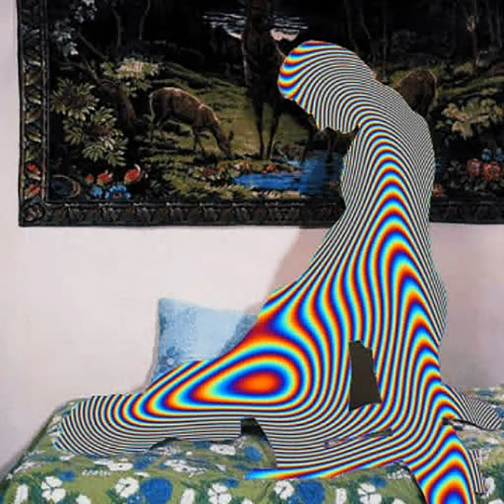Tikal Shine - Phase II - Solange Azagury Partridge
Originally released on May 04 2013, Phase II was an album published by Tikal Shine, an artist associated with Mega64 whose work has since disappeared from the internet. I found this version of Phase II in my old music folder, with only 38 out of the original 82 tracks. This was one of my favorite albums in high school, as it combines upbeat future funk sounds similar to those of Saint Pepsi with ironic internet humor.

If you have a full copy of Phase I, Phase II, or Phase III, please reach out in the comments below, as I would like to preserve all three albums since they meant a lot to me when they came out.